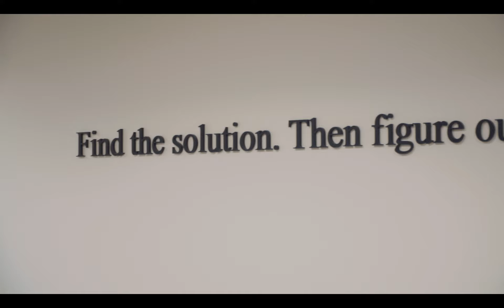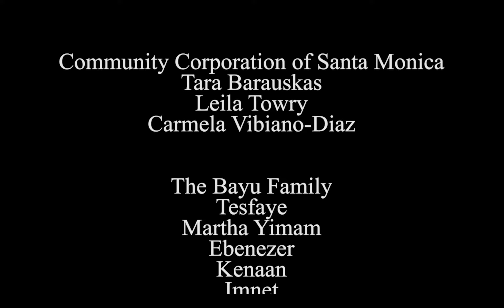Enterprise in Southern California | 2017 Southland Social